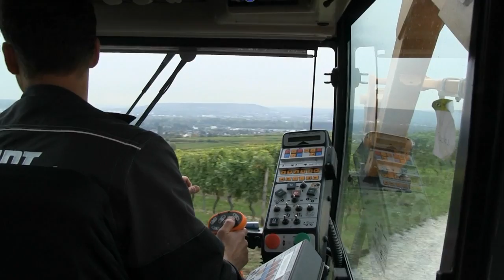Schloss Vollrads / unsere Weinberge im Herbst: Weinlese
Ende September - Anfang Oktober, wenn die ersten Trauben ausgereift sind, beginnen wir mit der Weinlese.  Der genaue Zeitpunkt hängt vom Wetter ab.  Im Weinberg bekommen unsere  Lesehelfer genaue Instruktionen, was getan werden soll.  Denn wir gehen bei der Lese sehr selektiv vor. Unsere Erntehelfer kommen aus Polen.  Manche von ihnen sind mehrmals im Jahr bei uns, denn in der Weinbergen ist eigentlich immer etwas zu tun. Die Hauptsaison ist aber der Herbst - denn für unsere Art der selektiven Lese braucht man viele Hände.   Sehr viel schneller geht die Ernte natürlich mit dem Vollernter. Und auf einigen Lagen setzen wir den auch ein, wenn die Voraussetzungen stimmen.  Der Vollernter macht nur bei einem sehr homogenen Erntegut einen Sinn.  Die Trauben müssen  gleichmässig ausgereift sein oder es muss eine manuelle Vorselektion stattgefunden haben.Dann allerdings sind die Maschinen sehr nützlich. Die Technik ist inzwischen so ausgereift, dass Trauben und Pflanzen schonend behandelt werden.  Wir können unsere Weinstöcke den Maschinen also getrost anvertrauen.